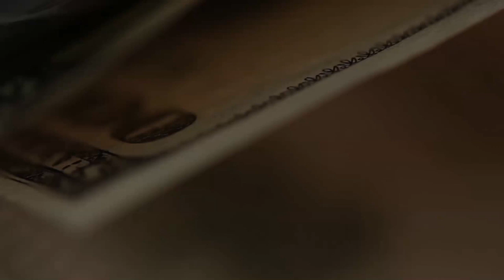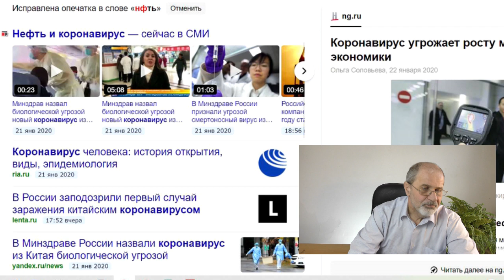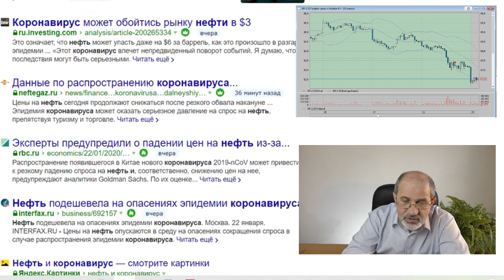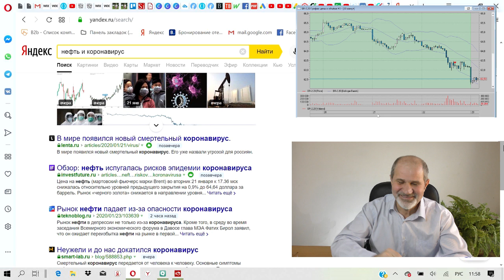Нефть падает! В Китае коронавирус! Что будет?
В последние пару дней нефть вдруг ни с того ни с сего начала падать.
С другой стороны, в Китае обнаружен новый коронавирус! И наконец, главное: я сдал машину в ремонт!!! Может быть, Вы что-то совершили в последние два дня, и тем самым тоже способствовали обвалу цен на нефть? Как эти события связаны? Какое событие повлияло на курс нефти больше? Напишите!